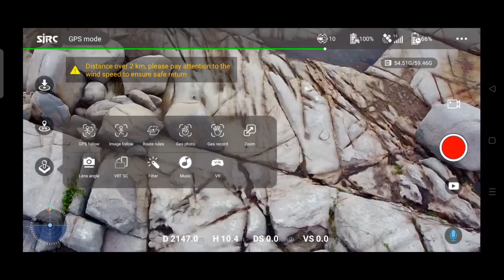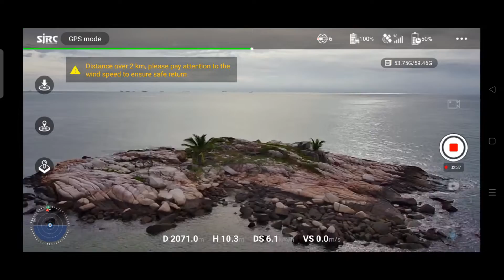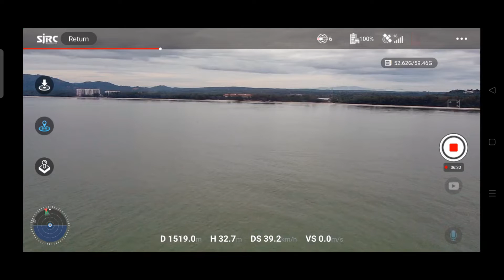Pantai Balok terbang ke sebuah pulau 2000meter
jom fly tengok pulau batu. dalam map tiada nama.